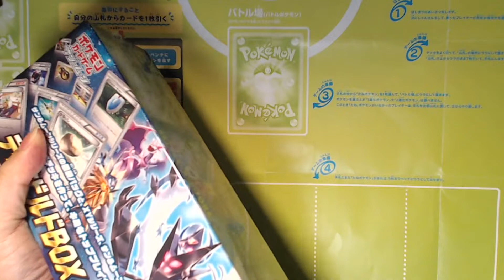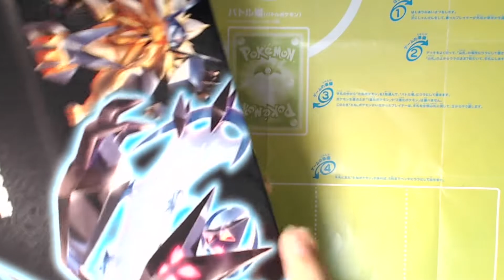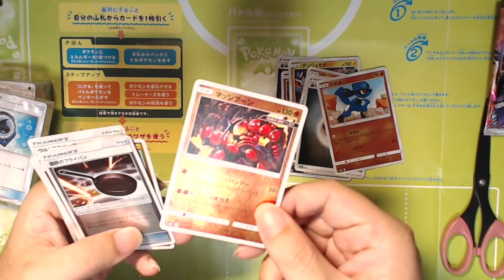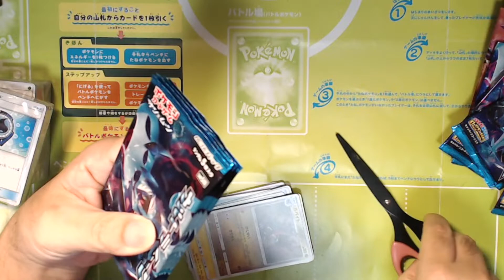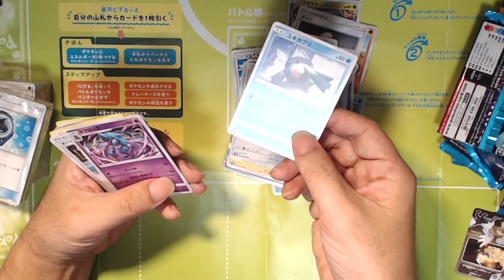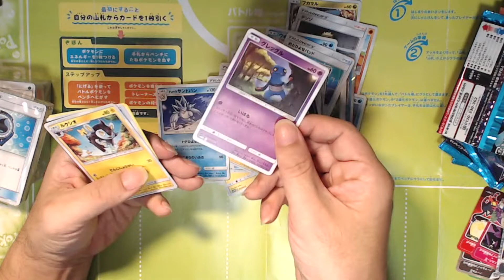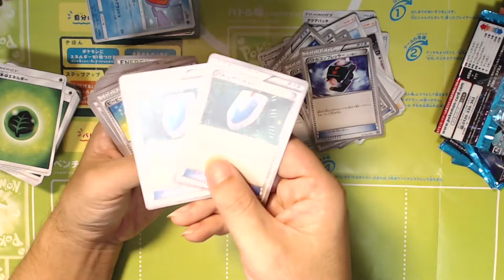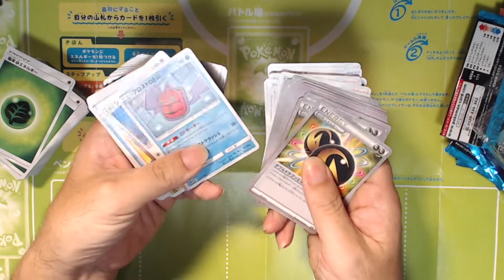【ポケモンカード】デッキビルドボックス ウルトラムーン開封動画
ポケモンカードを楽しんでいくにあたり、何から揃えるべきか悩んだ結果...まずはデッキビルドボックス ウルトラムーンを購入してみました。

ポケモンカードゲーム サン＆ムーン デッキビルドBOX ウルトラムーン

ポケモン（ポケットモンスター）シリーズを楽しんでいます。ポケモンウルトラサン・ムーン、ポケモンGO、その他ポケットモンスターシリーズ、ポケモン不思議のダンジョンで遊んでいきます。

ポケモンカード（PTCGO）も一緒にプレイできる仲間増えていくと嬉しいです。

スポンサー登録はこちらから「$」マークを押してください。

ポケモン関連再生リスト

ポケットモンスター ウルトラサン・ウルトラムーン
ポケットモンスターブラック・ホワイト
ポケモン不思議のダンジョン 青の救助隊

Nintendo 3DSのフレンド募集しています

チャット用にDiscordをつくっておきました

励ましのコメントやアドバイスなどtwitterでいただけると嬉しいです。

すずきたかまさのSNS・YouTube活用塾。目指せYouTuber！

コラボ募集について
一緒にコラボしてみたいという方は気軽にメッセージやコメントでご連絡ください